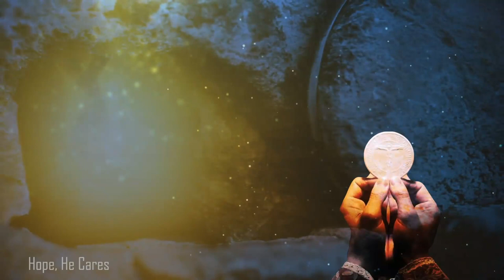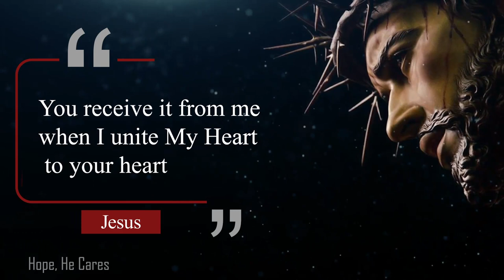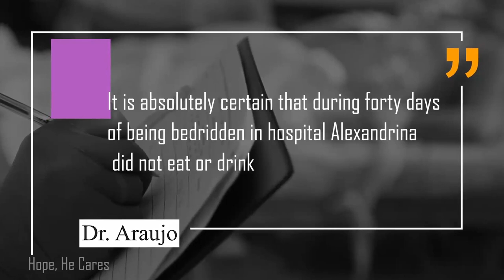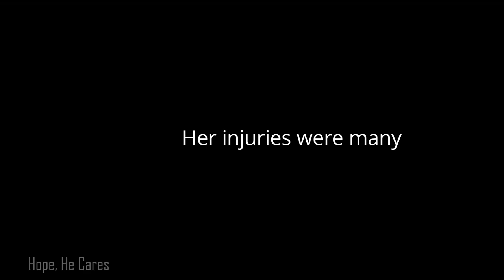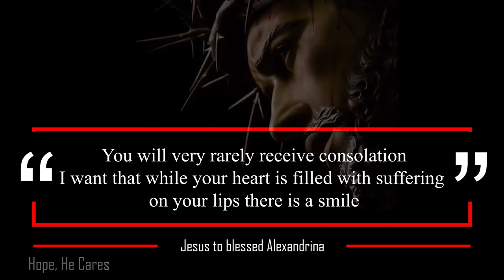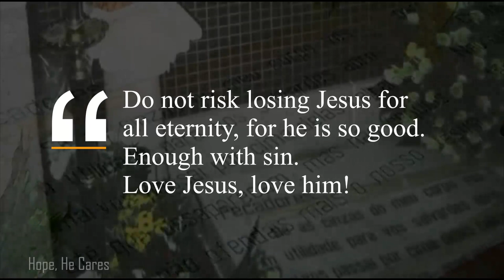The LIVING MIRACLE of the Eucharist that BAFFLED DOCTORS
The LIVING MIRACLE of the Eucharist  that BAFFLED DOCTORS and PROVED THE POWER OF GOD

The Catholic Church teaches a dogma called “transubstantiation,” which the Catechism explains thus: “By the consecration of the bread and wine there takes place a change of the whole substance of the bread into the substance of the body of Christ our Lord and of the whole substance of the wine into the substance of his blood” (CCC 1376). This means that while the appearances of bread and wine remain, the substance is changed (through the power of God) completely to the body and blood of Christ. It is a teaching based on scripture and tradition and has remained unchanged in its essence since Apostolic times. God has given us signs of His power in the Eucharist through great Saints who have lived for long periods of time on the Eucharist alone. the most well known, most scientifically documented and most rigorously recorded case is Blessed Alexandrina da Costa She lived exclusively on the Eucharist for 13 years and was beatified by Pope John Paul II on April 26, 2004, now himself a Saint! She received no nourishment of any kind except the Holy Eucharist. This extraordinary miracle continued for 13 years and seven months until her death. Concerning her living on the Eucharist alone, Jesus told her in an ecstasy: “You will not take food again on earth. Your food will be My Flesh ; your blood will be My Divine Blood, your life will be My Life. You receive it from me when I unite My Heart to your heart. Do not fear, my daughter….” Please note that blessed Alexandrina was placed in a hospital for forty days and under intense observation was observed to keep her Eucharistic fast, living only on the Bread of Life, which was her sustenance (the official report of Dr. Araujo “confirmed the prodigy as ‘scientifically inexplicable,’ [and stated] it is absolutely certain that during forty days of being bedridden in hospital Alexandrina did not eat or drink….”).

In this video you may receive some answers concerning some questions you may have like: Is god really present in the eucharist? is there a scientifically proven eucharistic miracle ? is there a living miracle of the eucharist ? or you want to watch a eucharistic miracle documentary or maybe you are just curious to know saints that lived exclusively on the eucharist, holding a eucharistic fast for many years.
I hope that this incredible eucharistic miracle of blessed Alexandrina da costa will satisfy you